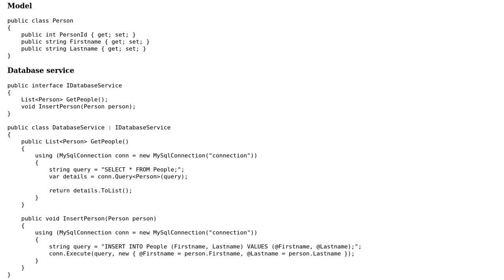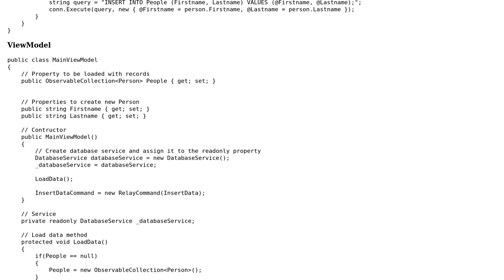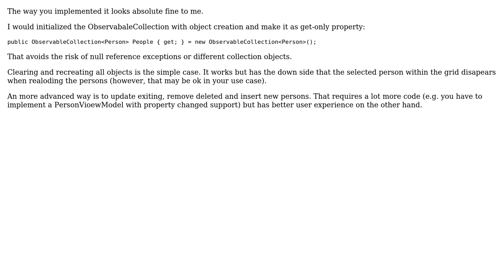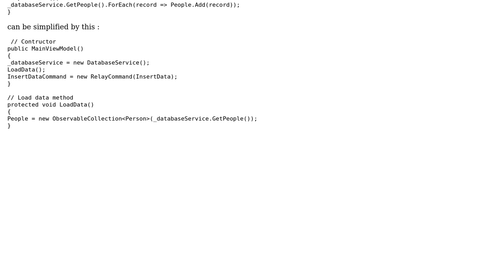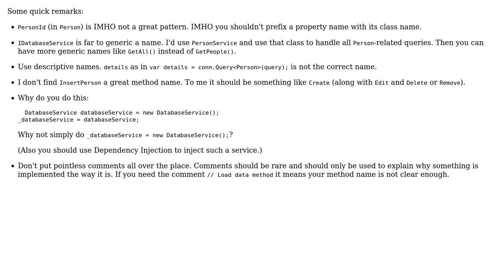Code Review: Is this method for loading data in a C# application recommended? (3 Solutions!!)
Code Review: Is this method for loading data in a C# application recommended?

With thanks & praise to God, and with thanks to the many people who have made this project possible! | Content (except music & images) licensed under CC BY-SA | Music | Images & others | With thanks to user JanDotNet user iSR5 user EdGzi user BCdotWEB and the Stack Exchange Network Trademarks are property of their respective owners. You are responsible for your own actions.